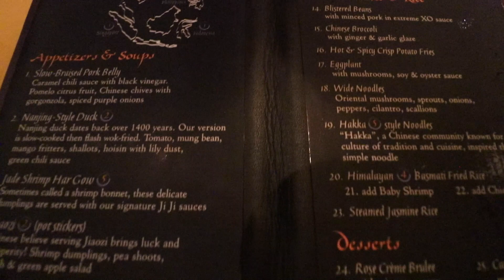Carnival Sunshine – Part 6: Ji Ji's Asian Bistro... O.M.G!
Night 3 of our Carnival Sunshine Cruise introduced me to the reality of specialty dining. Not usually a fan of paying for food on a cruise, we decided to give Ji Ji's Asian Bistro a chance since it's only $15 clams extra a person. O.M.G! After 12 cruise this was by far the best meal we've ever had at seas. I see what you did there Carnival...

Always by Dj Quads @aka-dj-quads